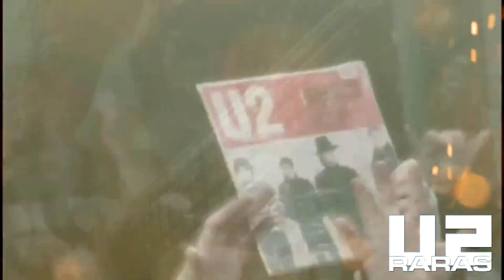U2 Raras - Um Presente de Natal da U2FR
A compilation album joining the main band's unreleased songs. Will not be sold, will be a gift, and if someone tries: YOUR SALE IS STRICTLY PROHIBITED.
A Gift of U2 Phrase ) to his followers.

Uma coletânea juntando as principais musicas não lançadas da banda em um CD exclusivo da U2 frases ) para seus seguidores. Não será vendido, será um presente, e caso alguém tente: SUA VENDA É ESTRITAMENTE PROIBIDA.